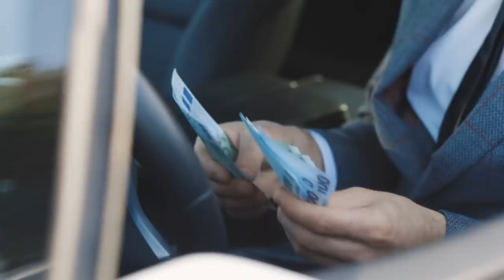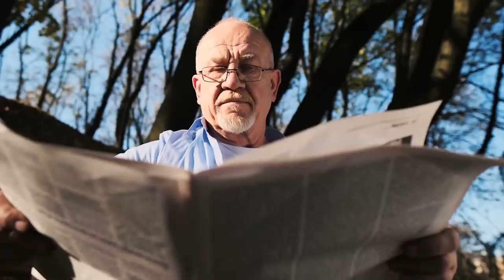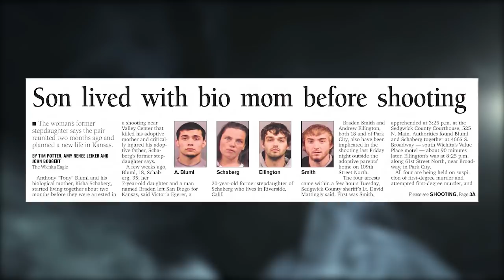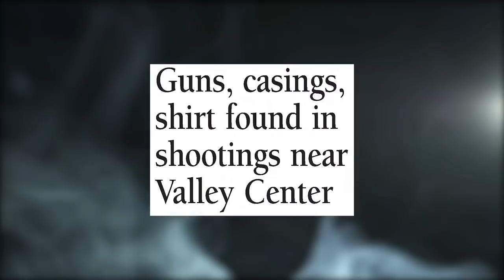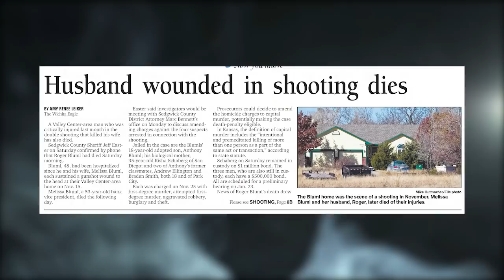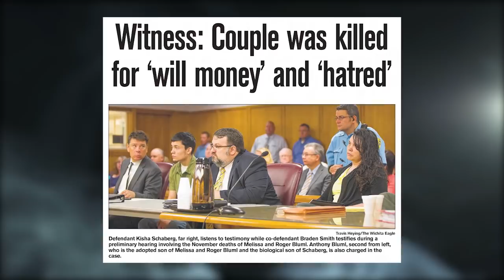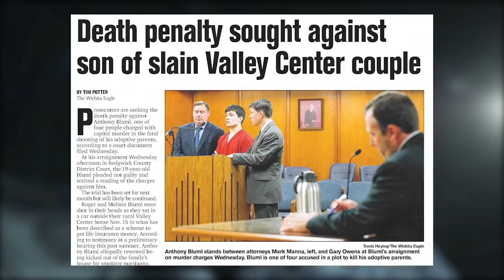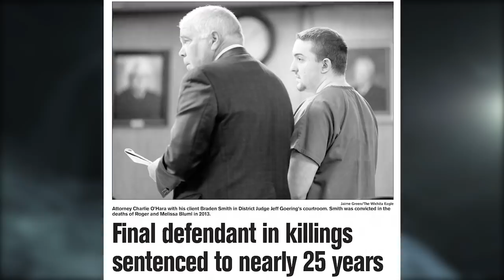2 People Who Murdered For Their Inheritance (Part 1 - Anthony Bluml)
Probably one of the most cliché sayings in all of western culture is that money is the root of all evil. While the phrase is not meant to be literally true, it is often the case that money complicates even the strongest bonds of family or friendship, and that greed more broadly can motivate people to do some truly awful things.

There is perhaps no better example of this than when people are willing to take the lives of those closest to them just to get access to money or valuables that they likely would have gotten eventually anyway, such as with an inheritance. Sadly, in these cases, whether out of pure greed or desperation, perpetrators value their expected payday over human life.

Today, we wanted to take a look at 2 such stories — particularly dark cases where children killed their own parents or family members believing that it would allow them to claim their inheritance.